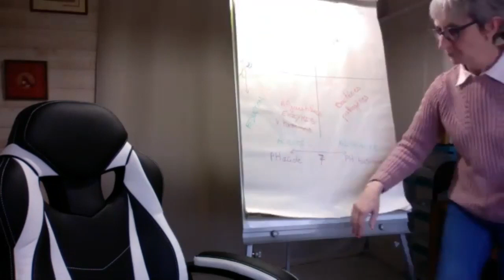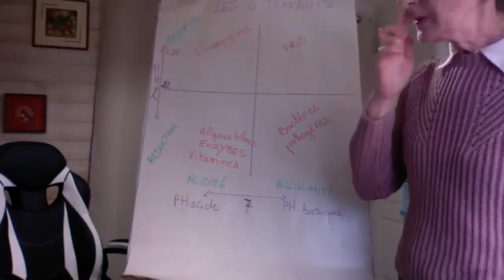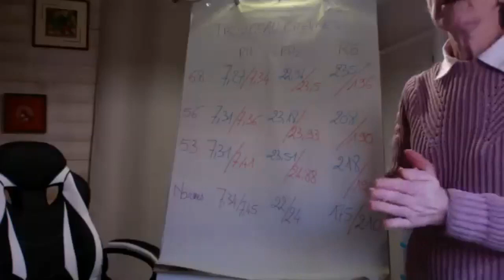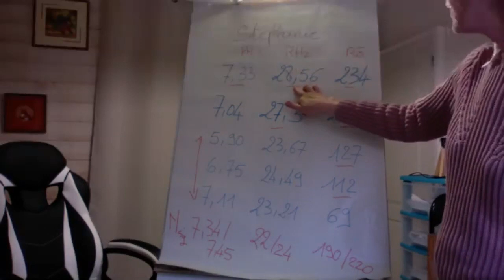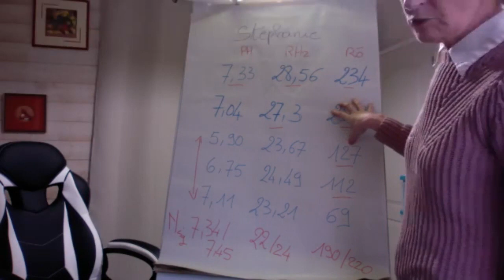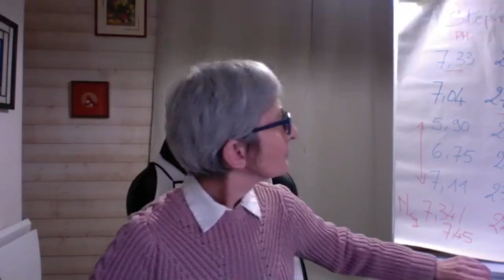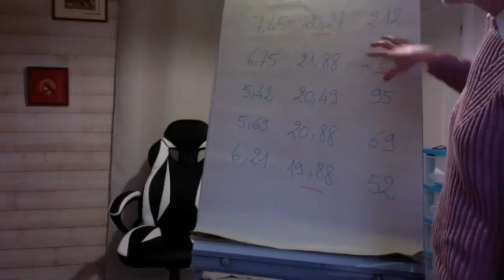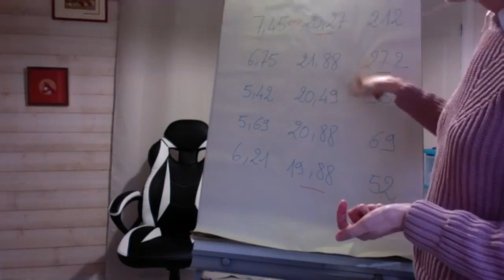Bioélectronicien, un métier scientifique, un mode de pensée unique